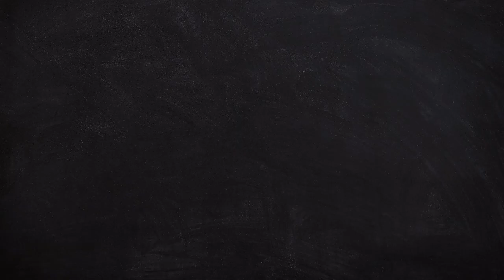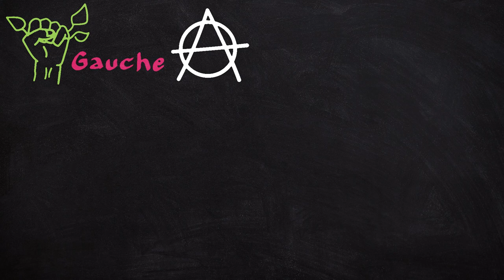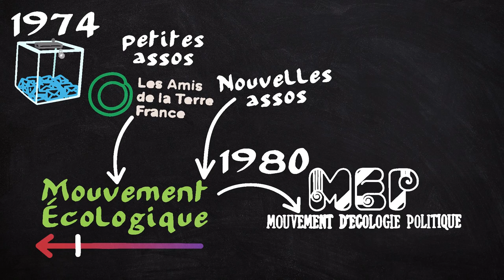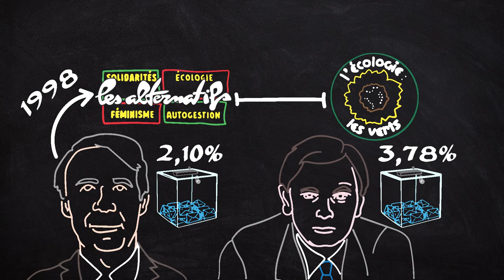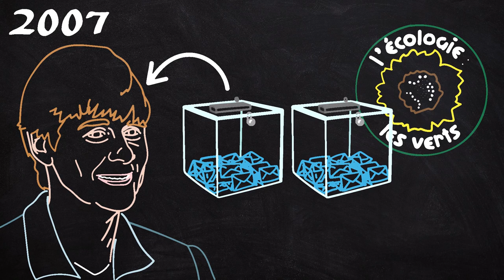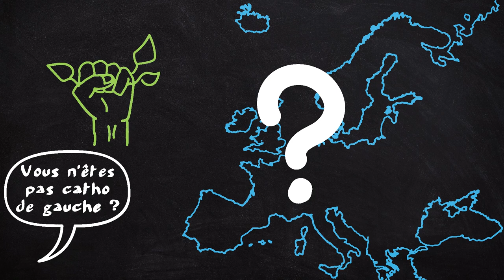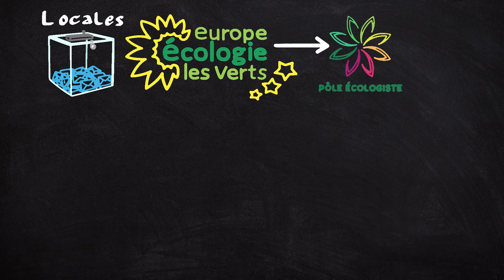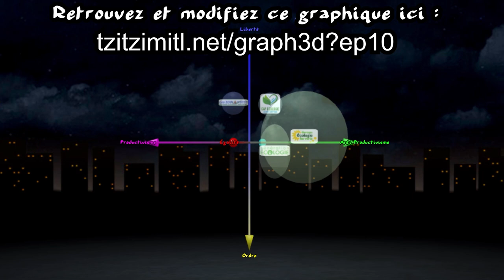Ecolos, le succès qui tue (EELV - GÉ - MEI - CÉ...) - EspritDeParti 10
EP10 - Ecolos, le succès qui tue (EELV - GÉ - MEI - CÉ...) - EspritDeParti 10